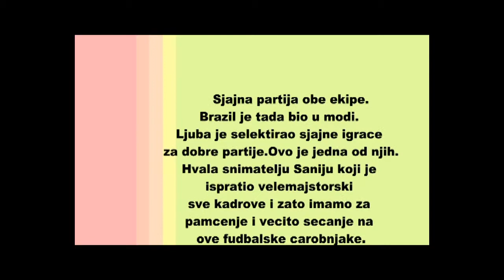Retro futbal iz maj /2004 god cetvrti deo/4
Odigrano 22. maja 2004 god.
Mesto odigravanja : Juzni bulevar-balon ,Beograd
Igrali zuti /sareni
Selektirali ekipe Ljuba i Sale
Cetvrti deo od 4 nastavka ovog vrednog materijala
Za ljubitelje dobrog malog fudbala!
Uzbudljiva zavrsnica meca gde je zuta Ljubina ekipa postigla jos neki gol nedozvolivsi totalni preokret. Sjajna partija svih aktera a posebno Sedlarevica koji je najbolji ocenjeni igrac na mecu.
Sastav:Zuti
 Boza(,golman),
Sale br. 6,
 Ljuba br.10
Sedlar 11.,
Mirko 9,
Andra 5,
Minja 8,
Selektor: Ljuba Mihajilovic
Sasrtav: sareni
Sale,Srle,Mare,Misko,Joksa …
Snimio : SANI boy/Svaka cast majstore /
Montaza : PRODUCTION BY LJUBA 2020